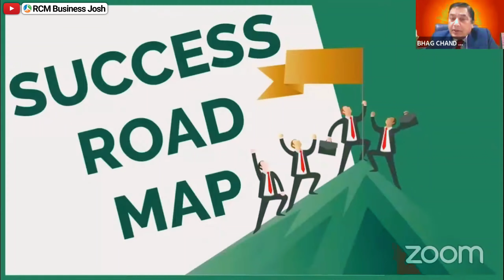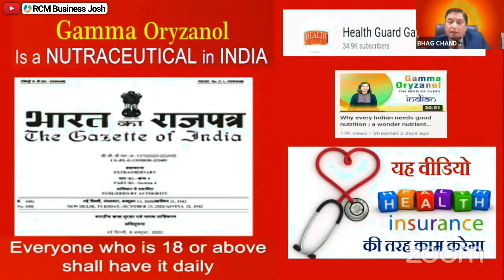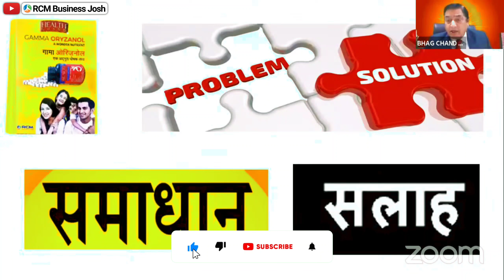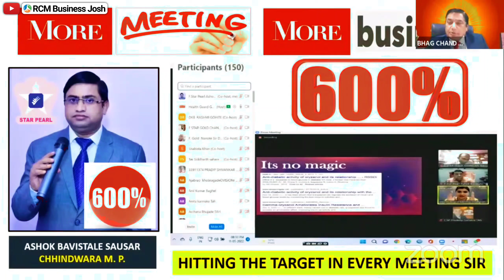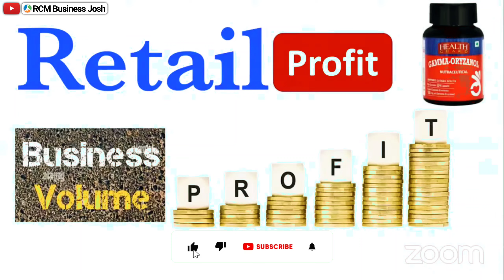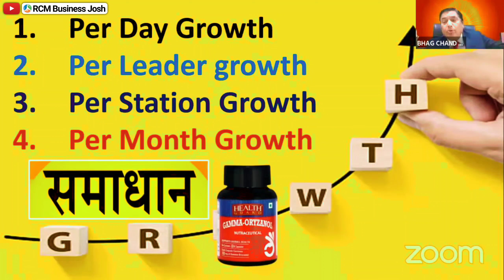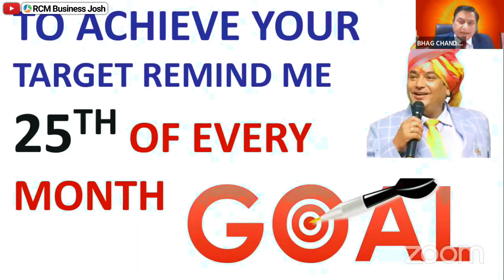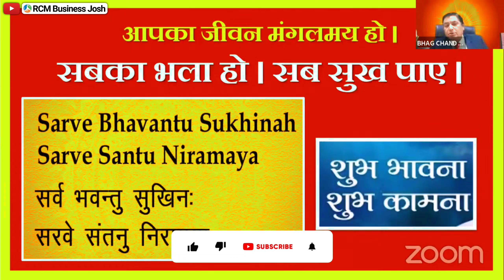Gamma Oryzanol को चुटकियों में कैसे बेचें | Rcm Product Selling Kaise Kare | BC Chhabra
Topic :-

rcm leader
gamma oryzanol
rcm product
bc chhabra rcm
bc chhabra
tc chhabra
bc chhabra
s attri
s attri rcm business
rcm meeting
rcm seminar
bc chhabra
kc chhabra
mukesh kothari
rcm plan
rcm business
rcm